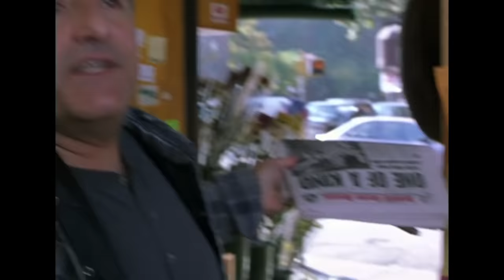A Schizophrenic Suspect Refuses His Medication | Law & Order SVU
A schizophrenic man, now a suspect in a murder, refuses to take his medication, sparking a major patients' rights controversy.

Season 02, Episode 06, Noncompliance
The question of patients' rights surfaces when a mentally ill man electing not to take his medication is a suspect in the stabbing death of psychiatric doctoral student. With Mariska Hargitay, Christopher Meloni and Richard Belzer.